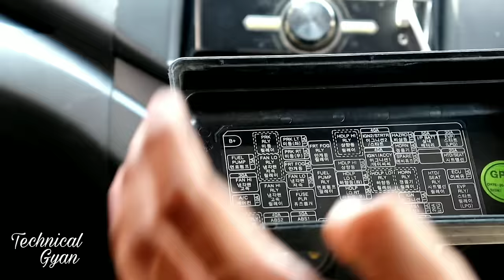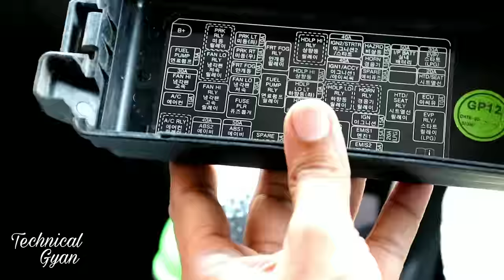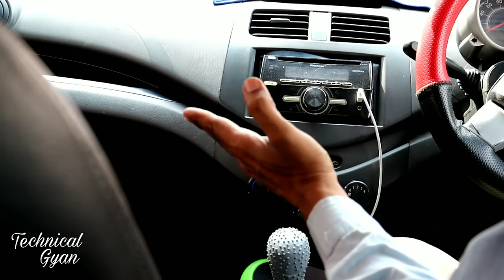Car AC Common Problems|| AC के वह प्रॉब्लम जिन्हें 2 मिनट में सही किया जा सकता है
Heebo Car AC Coil Cleaner

3M AC cleaner foam

Double Head Cleaning Brush Blind Duster Cleaner for Car Air